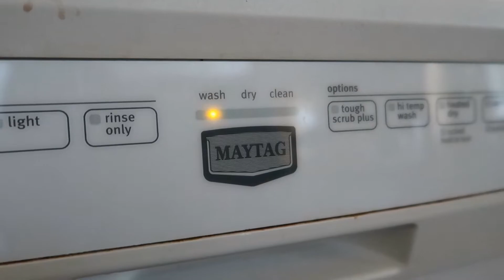So I'm Laid off | Laid off Day 1 Vlog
So because of all this Covid 19 Coronavirus insanity I find myself without a job. Time to find some ways to spend the time.

Please leave comments/suggestions on what content you would like to see! Thank you for your support.

RSP58
RSP58Gaming